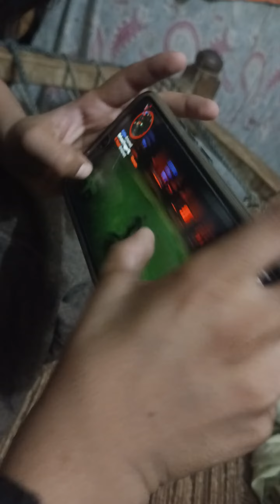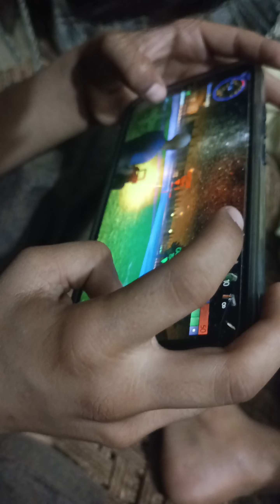Hussain Vlog😁😁😁||YoutubeVlog||Youtuber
Hussain Vlog#Vlog#Youtubevlog